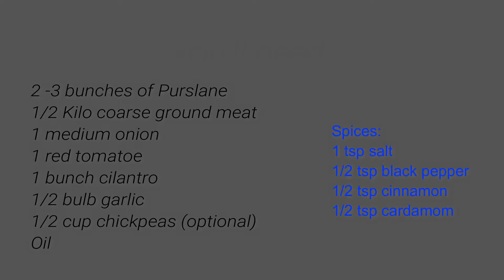يخنه البقله-Bakleh Stew